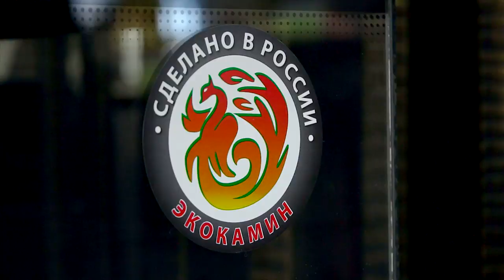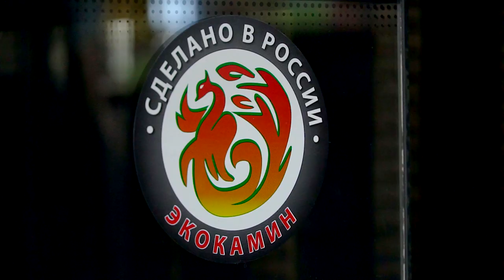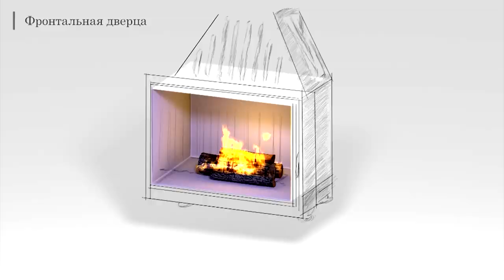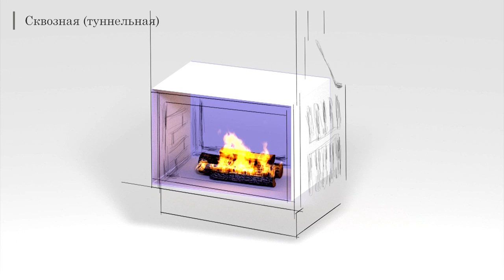Как выбрать топку для камина. Обзор каминных топок ЭкоКамин.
В нашем воображении камин — это тепло, уют, запах дров, игра пламени.
При выборе каминной топки, в первую очередь необходимо учитывать условие эксплуатации и возможность доступа. Одно дело, если камин будет для красоты и радости. Совсем другое — если для отопления. Кстати, для отопления камин может работать в разных режимах. Где-то постоянно и как основной источник, где-то только в самые холодные дни, как дополнительный и для уюта. Лучшая каминная топка в каждом случае будет совершенно разной.
В данном видеообзоре мы расскажем классификацию каминных топок от ведущего  производителя ЭкоКамин, а также расскажем на что именно обратить внимание при выборе той самой топки!

Для покупателей интернет-магазина организуем доставку в любую точку России и стран СНГ.

Также действует бесплатная доставка в 11 городов России!